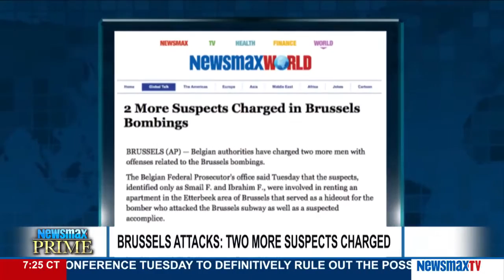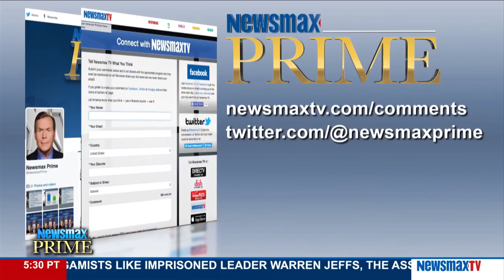Newsmax Prime | Fred Fleitz discusses the latest terrorist arrests in Brussels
Former CIA analyst discusses the latest terrorist arrests in Brussels and if the terror network in that city is larger than anyone thought, especially in light of the additional arrests. Is all of Europe at risk? Plus, is the head of the CIA taking a moral stance on the use of waterboarding or staking a claim to keep his job under a new president?